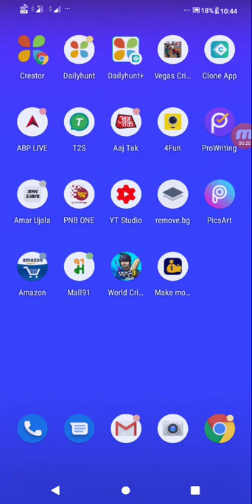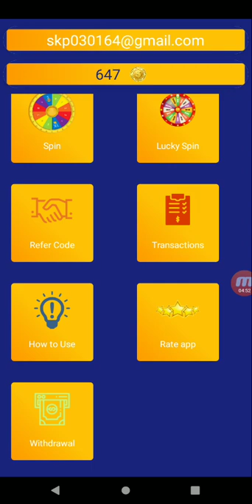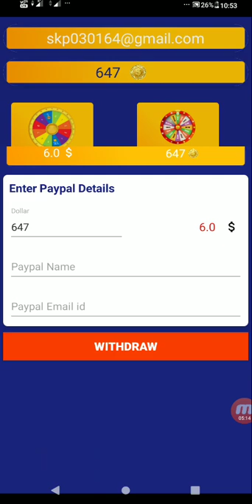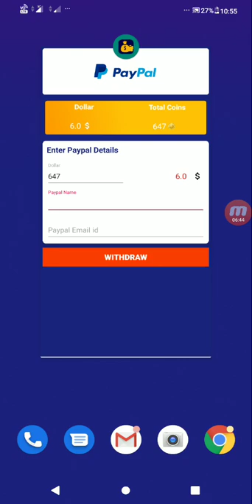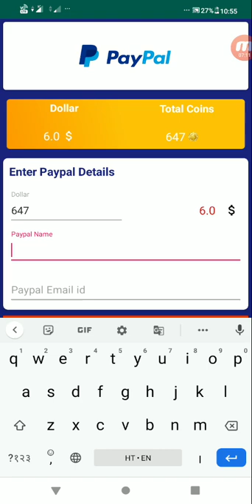New application, Earn 400+400+400 .... UNMILITED. High Earning App. Use and get $300.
You can Earn More Cash By This app
Use Below Refer Code and get More Coins.

MY PHONE - ASUS ZENFONE MAX M2

EARPHONE - BOAT EARPHONE

MIC - SONY MIC

RADIO - SAMSUNG

AND MANY MORE GADGETS